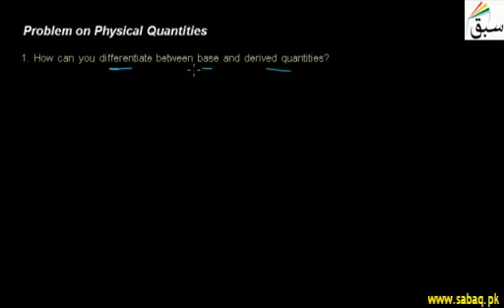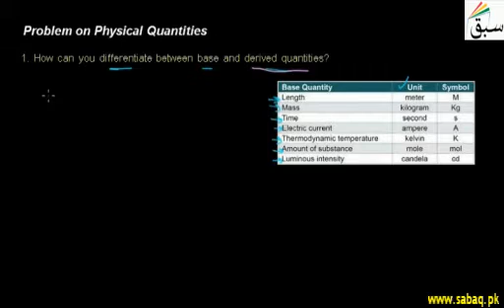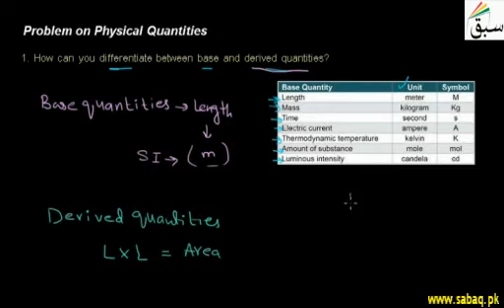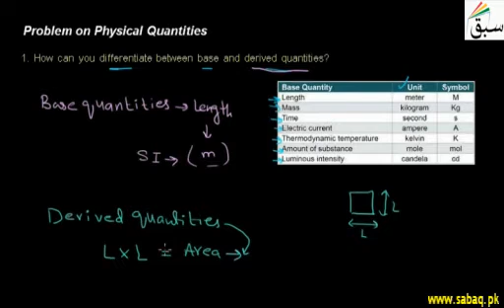Problem on Physical Quantities 1st year Chapter 1 Physics in Urdu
1st Year Physics BOOK : Chapter 1 : Measurement (1.2 Problem on Physical Quantities )
we are starting to teach our Students online in pakistan